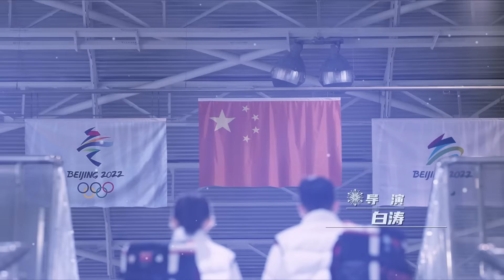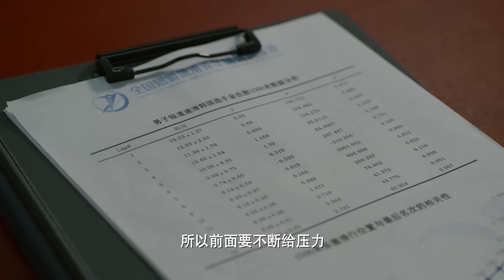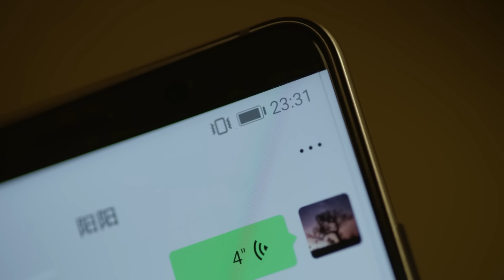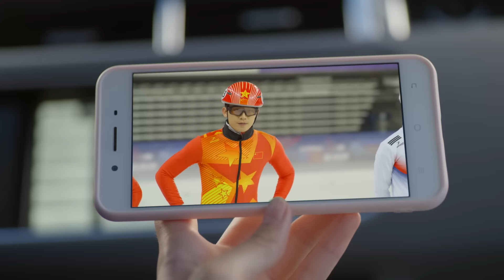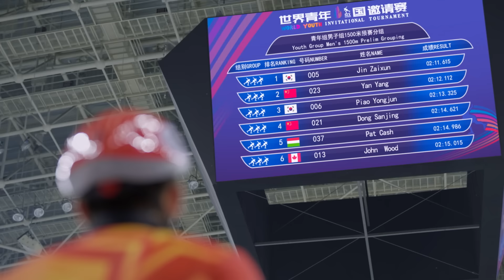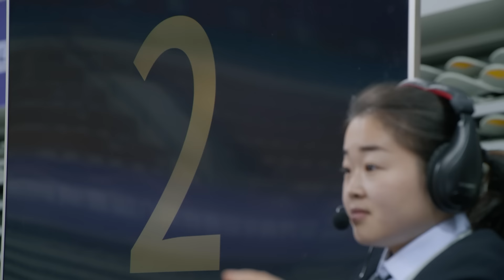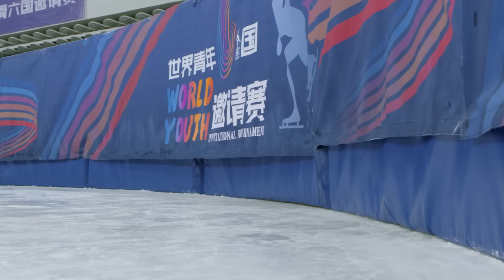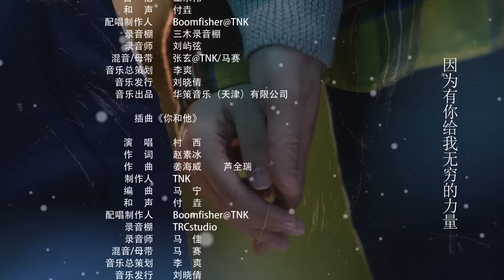冰雪之名 第34集 大结局｜To Our Dreamland of Ice EP34 END｜欧豪 梁洁 陈若轩 彭小苒 蒋欣 伊丽媛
《冰雪之名》
导演：白涛
主演：欧豪、梁洁、陈若轩、彭小苒、蒋欣、伊丽媛
集数：34集

剧情简介：
　　1980年，乡村教师严义国儿子严振华和学生唐剑被选拔到哈尔滨的重点体校，从小在雪原中长大的两人带着希望一路拼搏，唐剑因为一次意外折戟速滑战场。严振华跟城中姑娘李冰河成为双人滑搭档并相恋，但经历了种种波折，两人遗憾分手，严振华转向短道速滑继续奋斗，三人最终分道扬镳。2019年，中国正在为2022年冬奥会做充足准备。严振华儿子严阳从地方俱乐部入选短道速滑国家奥运训练营，结识了唐寒、金莹等优秀队员，也遇到了冠军教练陈谨、队医李念雪等……